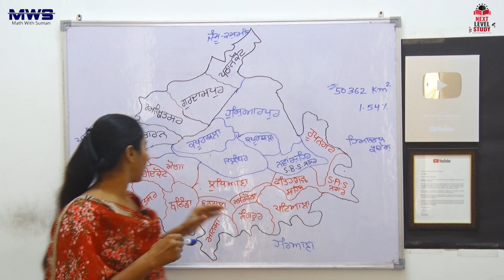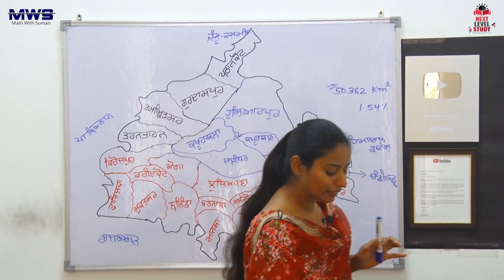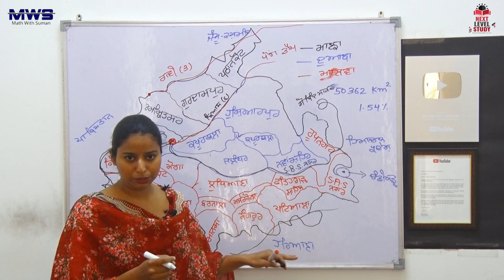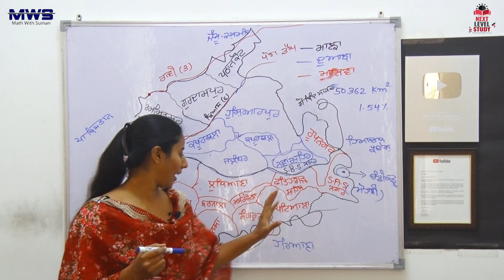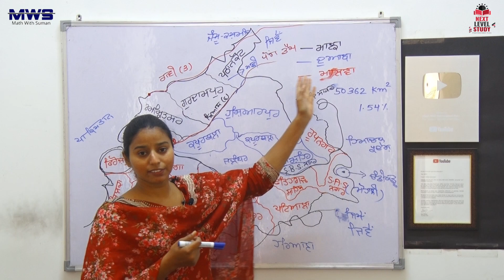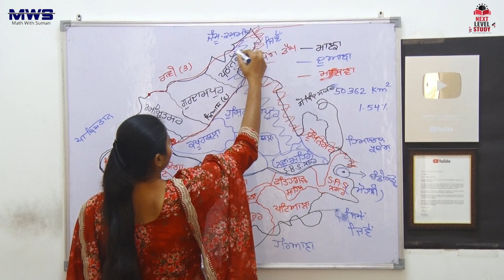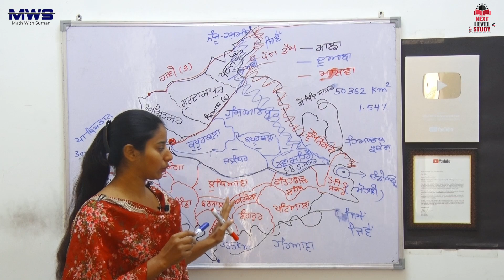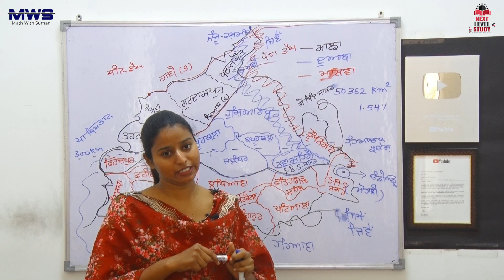Geography of Punjab part 1(ਪੰਜਾਬ ਦਾ ਭੂਗੋਲ)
Geography of Punjab 500 mcq's for All Punjab Exam Paper
Punjab Fireman Exam 2023
Punjab Gk Most Expected MCQs
Punjab Gk Important MCQs Preparation
Complete Punjab Gk MCQs Preparation
Punjab Gk  paper preparation
Punjab Gk master cadre 2023

ਧੰਨਵਾਦ 🙏🙏